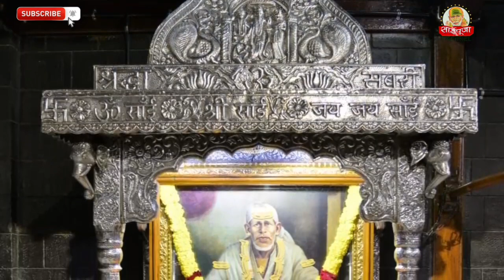Aaj k Sai baba darshan 20/01/2022- sai pooja channel 9918073846